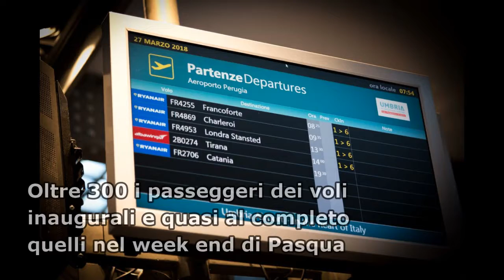Lancio del nuovo volo Perugia - Francoforte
Nella mattinata di martedì 27 marzo all’arrivo del primo volo proveniente da Francoforte si è tenuto il consueto ‘battesimo di volo’ per festeggiare l’inaugurazione della nuova rotta.